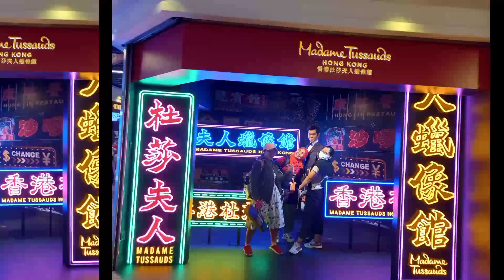LUPA MOMENT SUNSET DI THE PEAK // forgot the moment of sunset at the peak